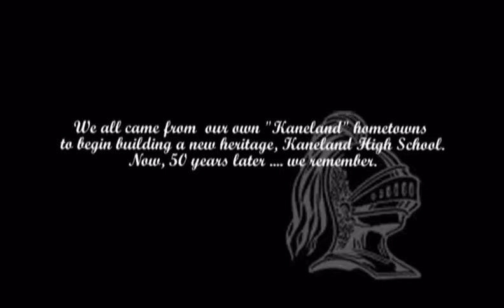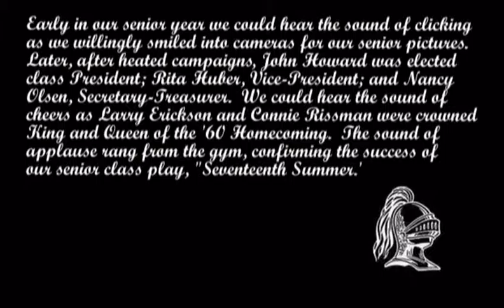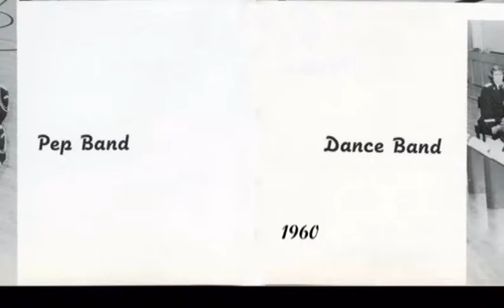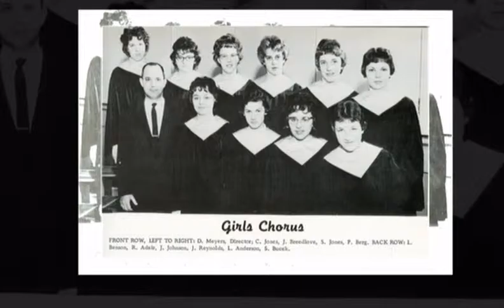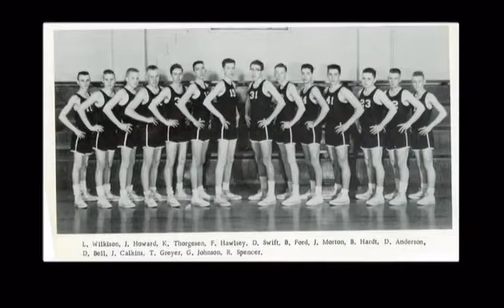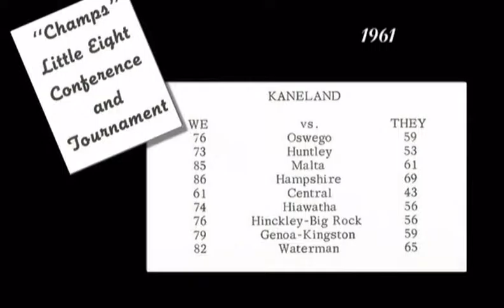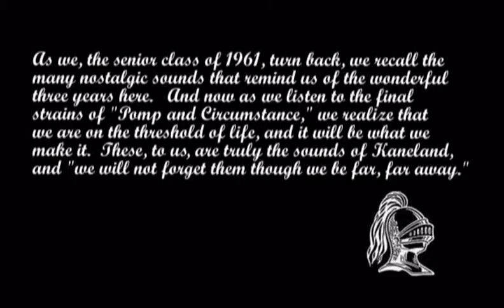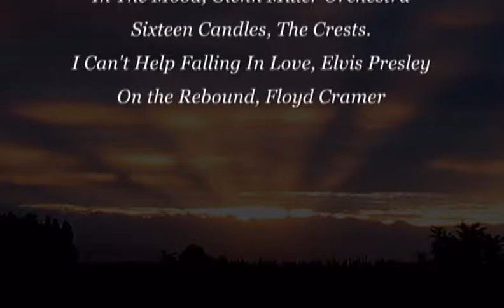Kaneland HS Class of 61 50th reunion